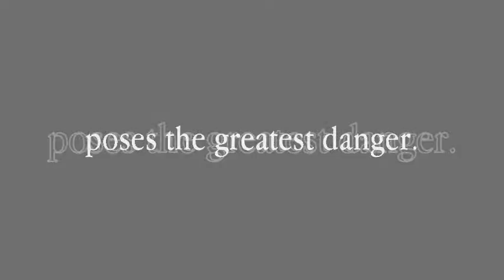TEASER: a screwed destiny (compilation: WTPF? 7, CODE RED, YTP ss07 11)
Video size problems? Restart at the beginning.

-CODE RED: The finale
-YouTube Poop superslinger2007 Edition! ELEVEN!: One Step Beyond
-WTPF? 7: terminal distortion part 2

a screwed destiny
Coming soon.

Also includes WTPF? 7 part 1 and YTP ss07 10.

Major apologies.

Hammer sprites (Super Mario Bros, All Stars version) ripped by Darkshon (Spriters Resource).